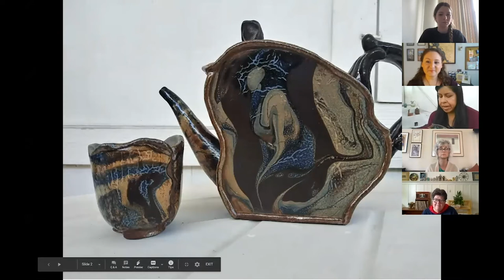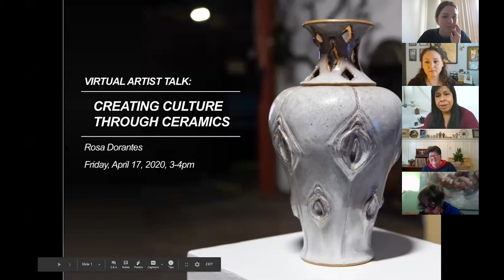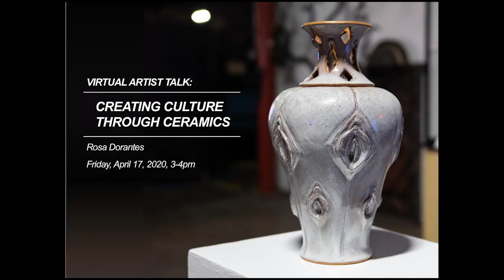Virtual Artist Talk: Creating Culture Through Ceramics With Rosa Dorantes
Check out the third iteration of our virtual artist talk series. We sat down with Ceramics Department Head, Rosa Dorantes, an accomplished artist with over two decades of ceramics experience. Since Rosa became The Crucible’s Department Head of Ceramics, she has transformed the space into a sanctuary that keeps students coming back.

PLEASE NOTE: During this talk, we’ll be discussing parts of the body and pieces that engage with explicit language. Parents and families should decide if they’re comfortable participating in the talk.

This event is part of a series of virtual artist talks The Crucible will be hosting during our Covid-19 related closure. Please check back for information on future talks!

Rosa Dorantes
Crucible Ceramics Department Head, Rosa Dorantes, has been working in ceramics for more than two decades. Her first introduction was in a 7th grade art class with an influential teacher—she was hooked!

Dorantes was born and raised in Oakland to her mother and father who immigrated from Nicaragua and Mexico respectively. Much of her work has reflected themes of womanhood, personal experience, and family. As the Ceramics Department Head, Rosa has made it her mission to create a safe and welcoming space for students, fostering a freedom to experiment and explore ideas.

“For me, coming to The Crucible is my journey really coming full circle,” She said in a 2019 interview. “Now, I get to share my passion for ceramics with my community, while being immersed in the greater arts community at The Crucible.”